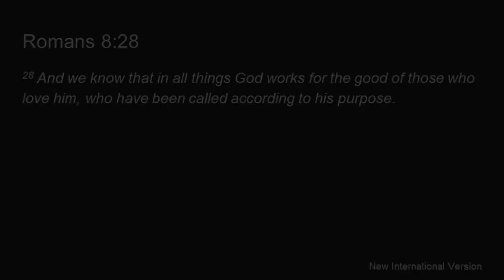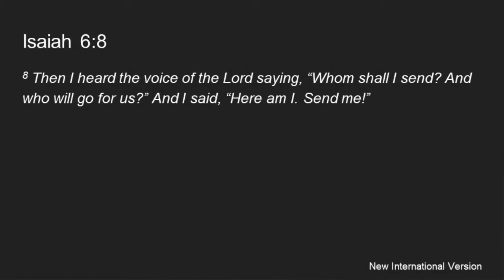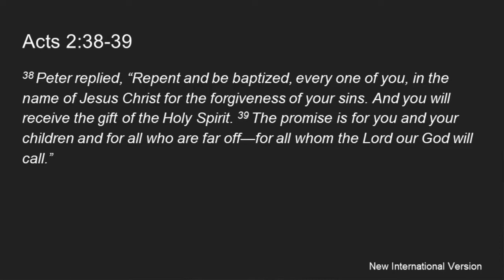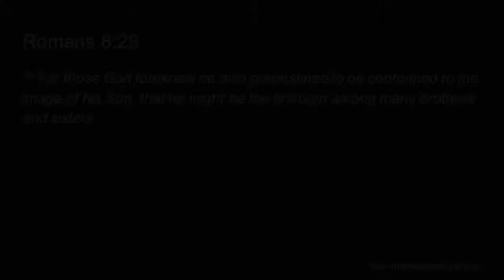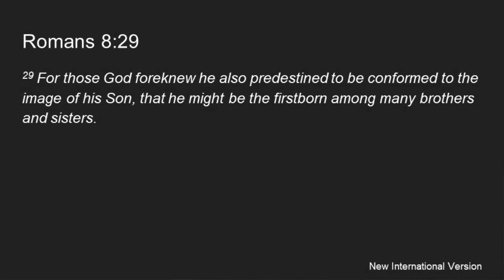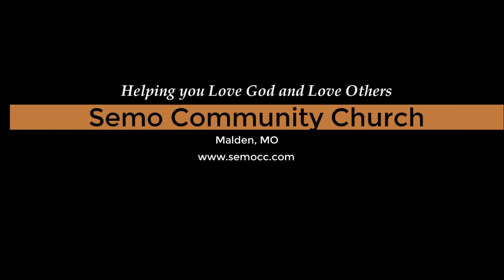Walking with God when its Dark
Do you ever wonder if God is on your side?  Life is made up of good and bad but that doesn't mean is for or against.  The Bible tells use who God is for...is it you?